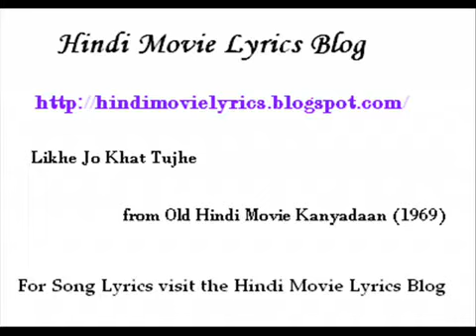Likhe Jo Khat Tujhe Song Mohammed Rafi Kanyadan Hindi